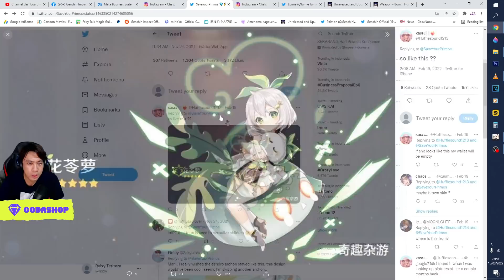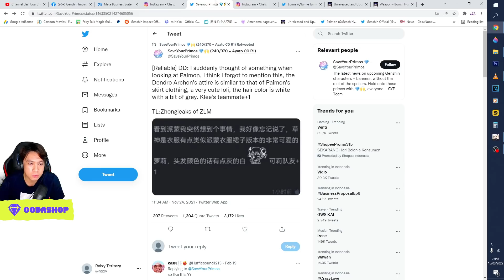ARCHON CEBOL ??? ini dia Banner Rerun v2.6 - GOSHIP IMPACT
My PC Spec :
processor : Core i5 9400f
Ram : 16 GB
SSD : SSD Adata SX8200 Pro M2. NVMe - 512G
VGA : nvidia GTX 1060 6GB
WebCam : Logitech c930e